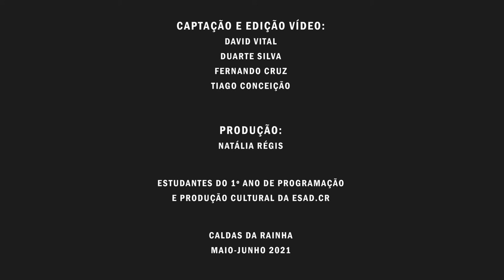Bárbara Fernandes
Dancer-Danger.